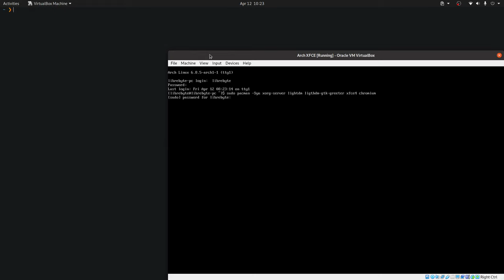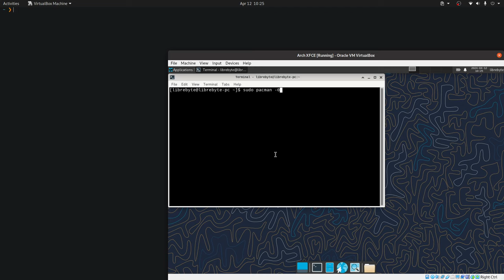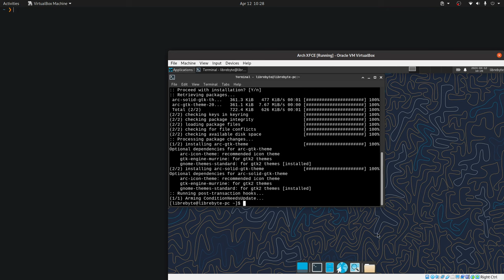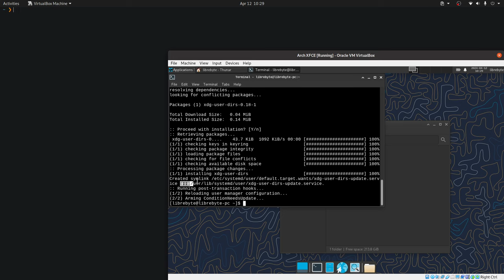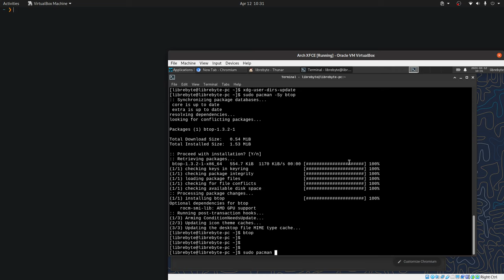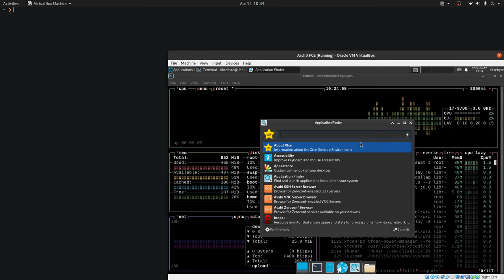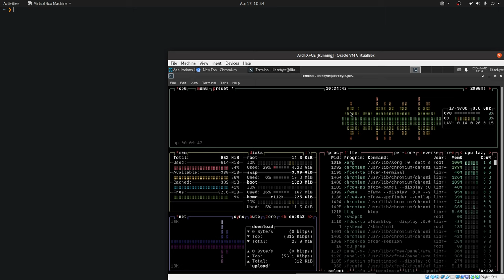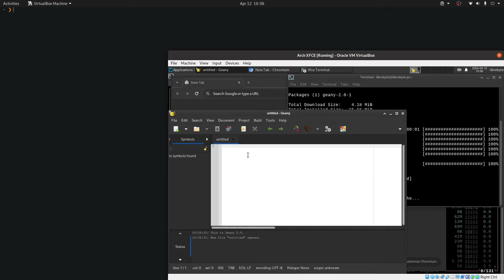Distros Ligeras - Arch XFCE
Continuando con la serie de Distros ligeras Arch Linux hoy te traemos el escritorio XFCE